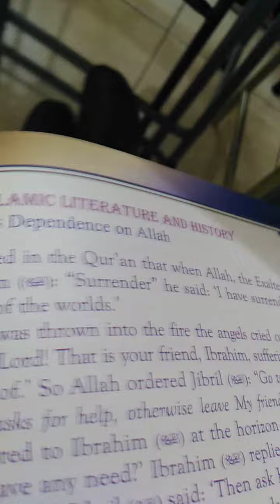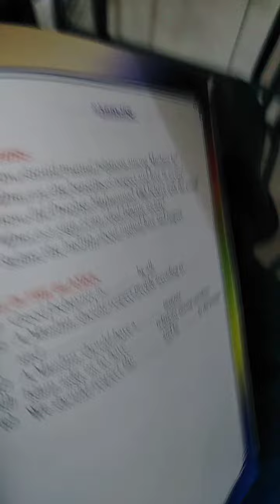basic teaching التدريس الأساسي